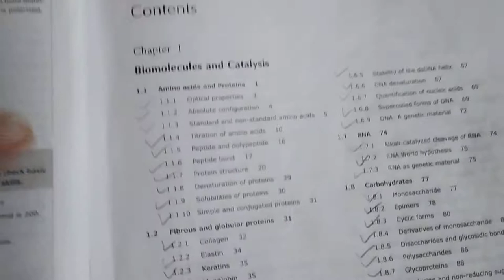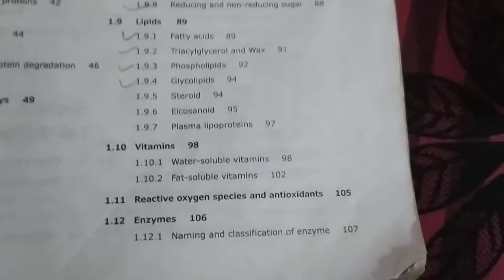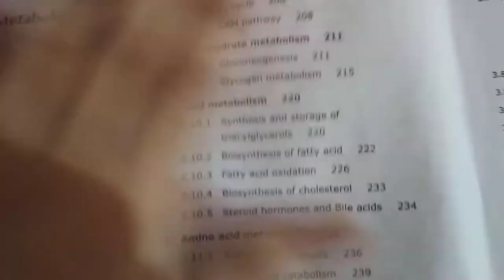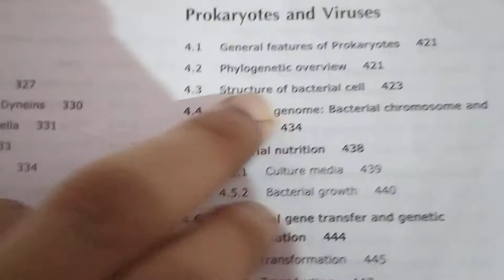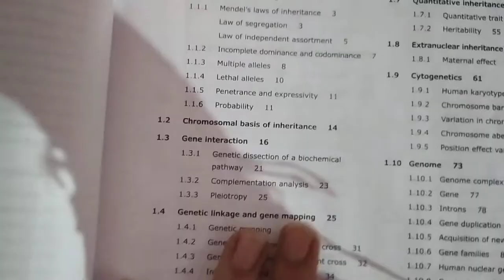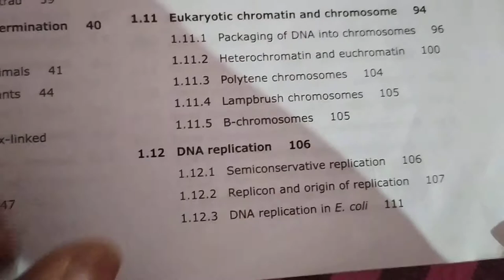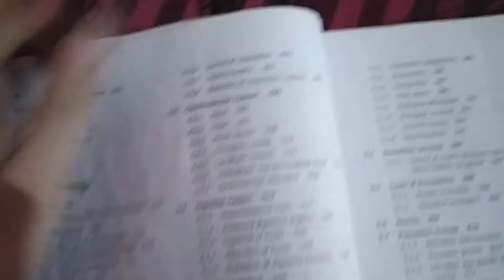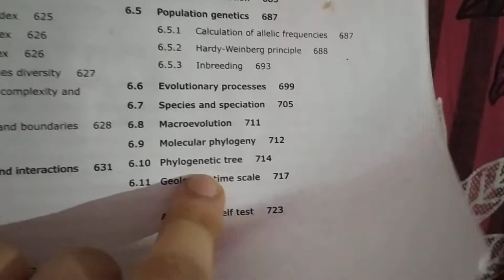How to read for msc zoology entrance from pathfinder life science book